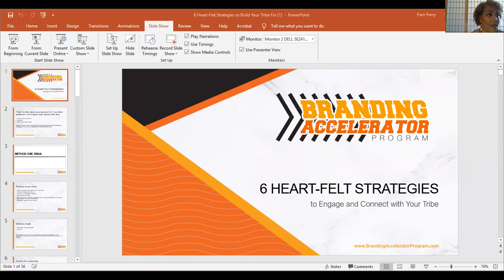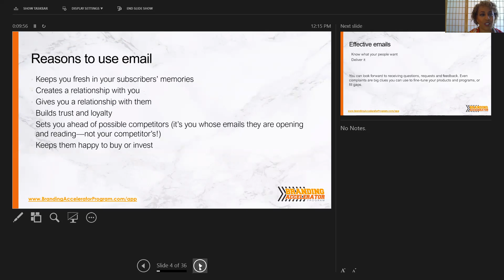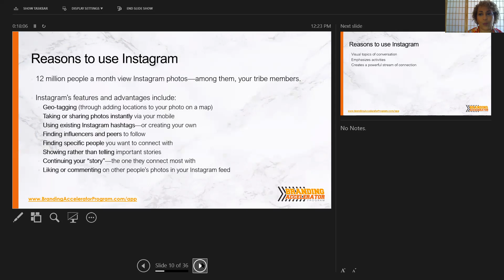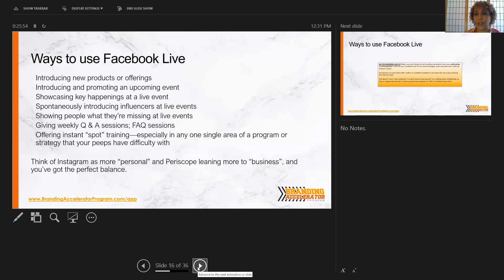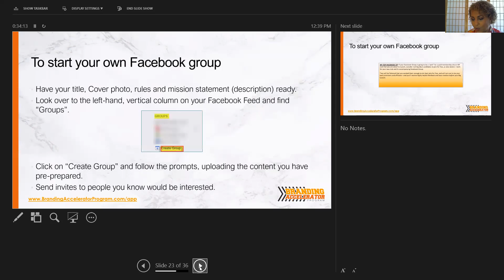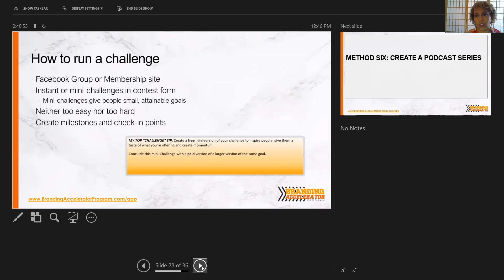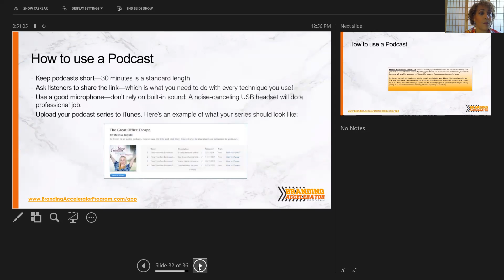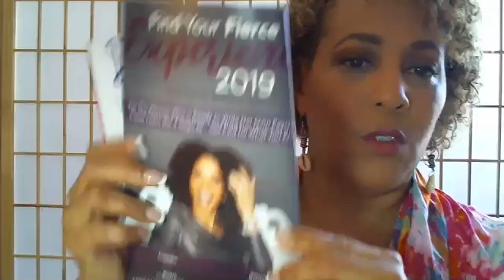6 Ways to Engage Your Tribe - Branding Lunch & Learn